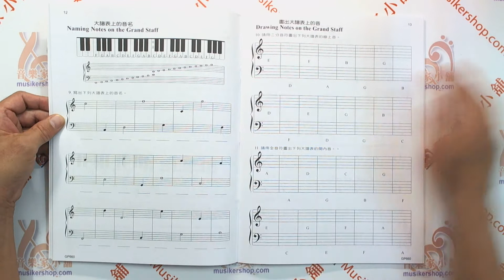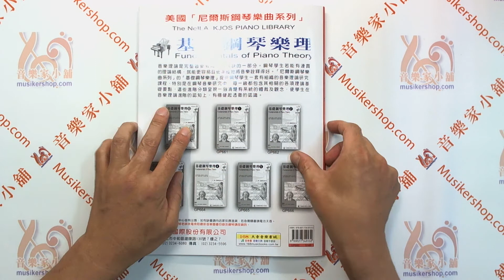巴斯田-基礎鋼琴樂理(附教師答案本) - 初(尼爾斯系列教材)【TY-GP660】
美國「尼爾斯鋼琴系列」是一套完整的鋼琴樂譜，內容搜羅廣泛且多樣性，包括各個音樂時期的鋼琴代表樂曲。這個系列共分為十一集，不論是獨奏或合奏，都是以提供學習者一個完整的彈奏經驗，教師可以從詳細的分級中選出適於檢定考試、聽力測驗、節日慶典及升學考試， 適合各種場合的鋼琴樂曲。
◆30.3×22.5cm 82頁(含教師答案本)◆

★產品名稱：
　GP660《尼爾斯》基礎鋼琴樂理(附教師答案本)-初級
★產品規格：
　30.3×22.5cm 82頁(含教師答案本)◆
★內容介紹：

美國「尼爾斯鋼琴系列」是一套完整的鋼琴樂譜，內容搜羅廣泛且多樣性，包括
各個音樂時期的鋼琴代表樂曲。這個系列共分為十一集，不論是獨奏或合奏，都
是以提供學習者一個完整的彈奏經驗，教師可以從詳細的分級中選出適於檢定考
試、聽力測驗、節日慶典及升學考試， 適合各種場合的鋼琴樂曲。

　　音樂理論是完整音樂教育不可或缺的一部分。鋼琴學生若能有連貫的 理論結構，就能更容易且更準確地將音樂詮釋得好。「尼爾斯鋼琴樂曲系 列」的「基礎鋼琴樂理」提供鋼琴學生一套有組織的音樂理論研究課程， 特別是在鋼琴音樂研究中，每一級都包含其相關的各項理論基礎要點， 這些進階分類呈現一個清楚有系統的體裁及觀念，使學生在音樂理論進 階的認知上，有穩健且透徹的認識。